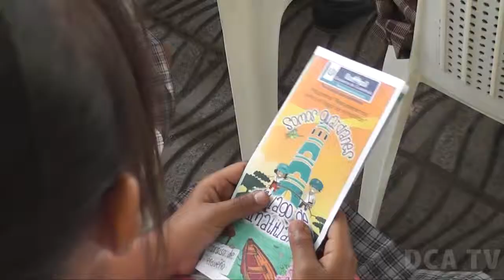Reactivan el plan "Rescatemos el Lago de Amatitlán"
Henry Pocasangre/DCA La vicepresidenta Roxana Baldetti participa en la reactivación del plan "Rescatemos el Lago de Amatitlán", que promueve el ministerio de Educación, la cartera de Ambiente y Recursos Naturales y la Autoridad para el Manejo Sustentable de la Cuenca y del Lago de Amatitlán (Amsa).